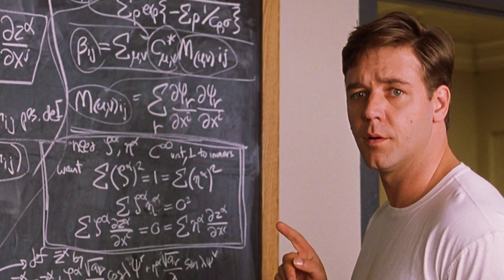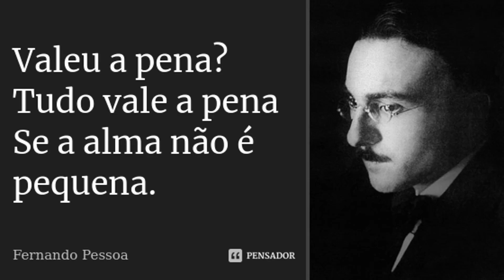Uma Mente Brilhante e a Mente Subconsciente | MINDPLAYER S1E5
💎 ​Baixe o Ebook Grátis '3 Passos Simples Para ​Aumentar Sua Confiança ​​Em Sua Mente​' ➡️

Gostou do vídeo? Por favor, curta, comente e compartilhe!

Uma Mente Brilhante e a Mente Subconsciente

Você também pode gostar do meu novo livro. Faça parte do Hall de mais de 49.987 pessoas que já mudaram de vida com o meu método. (Eu garanto que alguma das 10 técnicas compartilhadas vai poder ajudar você a virar a chave da sua mente e trazer novos resultados). Enquanto durarem os estoques, acesse agora

PARTICIPE DOS MEUS CURSOS E SEMINÁRIOS

Academia da Alquimia da Mente, o seminário de desenvolvimento mental e espiritual mais respeitado e estratégico do mundo

Powercoaching, o treinamento intensivo de 7 dias para liberar a sua mente para o sucesso

Diego Mangabeira é o fundador da Academia da Alquimia da Mente e do Diaflix, que já impactou milhares de pessoas, através da motivação diária, mente e espiritualidade.

Diego Mangabeira é especialista em Programação Neurolinguística (PNL), Neurociência, Saúde Mental e Coaching, Palestrante Profissional, Escritor e Empresário. Focado em estratégias de Transformação Definitiva, ele usa técnicas de resultados práticos e objetivos que levam seus clientes a resultados de excelência em um curto espaço de tempo, sem perder o referencial de criar um ambiente de alta performance e direcionado a cada necessidade, portanto é considerado um Coach com uma Abordagem Estratégia Humana de Resultados.

Em seus mais de 15 de experiência em empresas nacionais, multinacionais e consultorias especializadas, Diego Mangabeira possui a carreira formada em Vendas, RH e Marketing.

A missão do Diego Mangabeira é ajudar as pessoas a mudarem suas vidas mentalmente e espiritualmente e se sentirem felizes e plenas de seus potenciais para sempre evoluirem como seres humanos em todos os seus campos de competência. Seu sistema de Alta Performance ensinado dentro de seu livro bestseller Como Acordar Com o Pé Direito Todos Os Dias e Ser Motivado Sempre, já impactou mais de 200.000 pessoas no Brasil e no mundo e já foi testado por mais de 50.000 pessoas com altos resultados práticos em sua vida pessoal e profissional, gerando um valor incrível em termos de excelência e desempenho.

Conheça-o em DiegoMangabeira.com.br